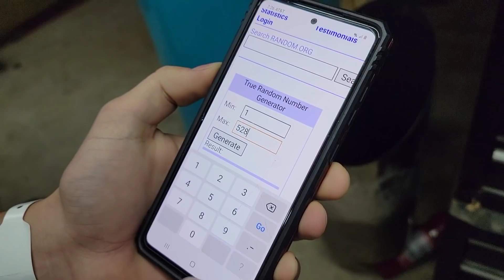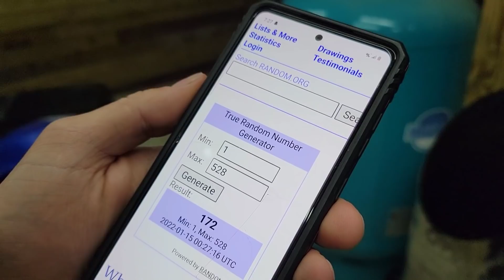Calling the WINNER OF THE RAPTOR 660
Congrats mr jack on winning the raptor 660
Thanks to everyone that entered